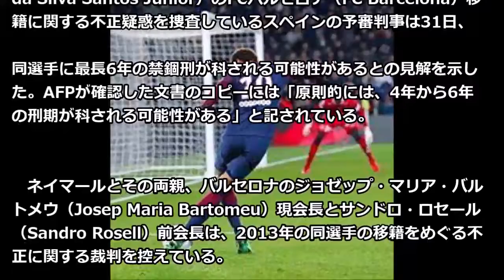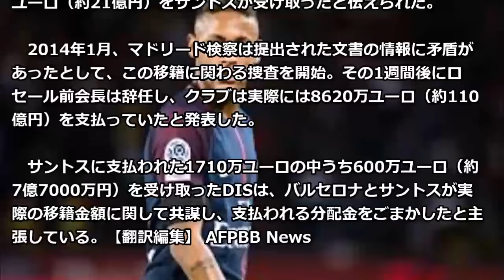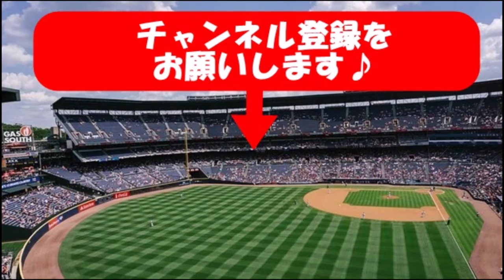【サッカー】ネイマール、バルサ移籍時の不正疑惑で最長禁錮6年の可能性！！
【ウイイレ2019】おいコラｗコナミｗｗやりすぎだろｗｗｗ今週のFPガチャ　myClub日本一目指すゲーム実況！！！pes ウイニングイレブン

北島祐二 プレー集 | アビスパ福岡U-18 → アビスパ福岡 | Yuji Kitajima

ロイスの延長後半AT弾でドルト勝利、香川もゴールに絡む ドイツ杯

【ウイイレアプリ2018】インザーギで勝つ為に。

ジャマイカ協会会長、ボルト氏の代表選出を示唆「可能性はある」